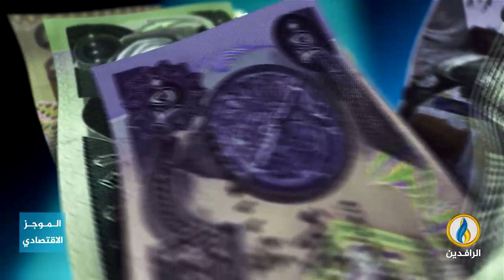أبرز الأخبار الاقتصادية على قناة_الرافدين ليوم الثلاثاء في